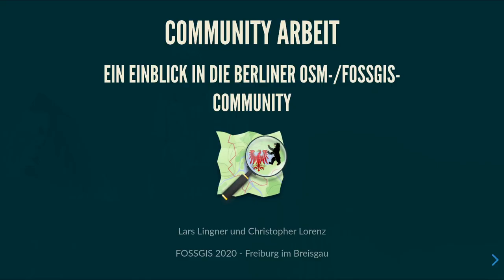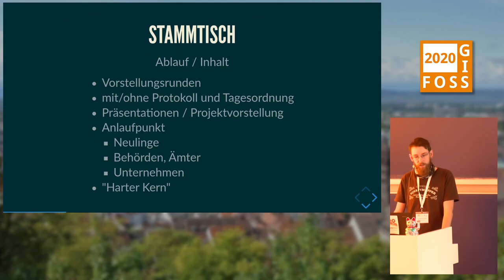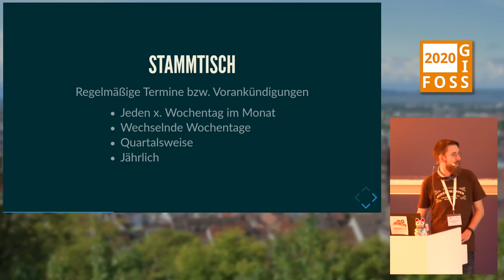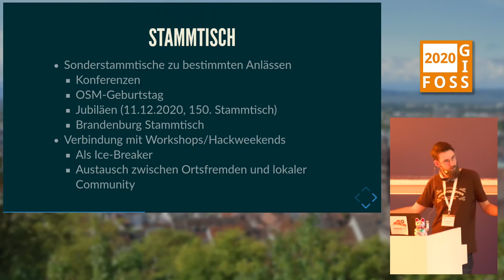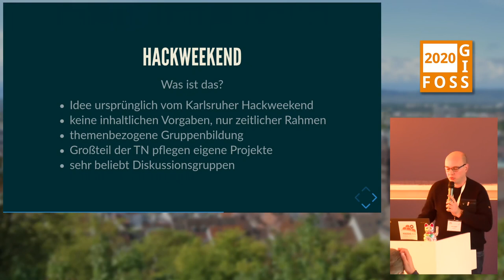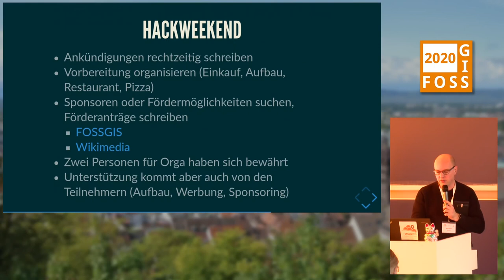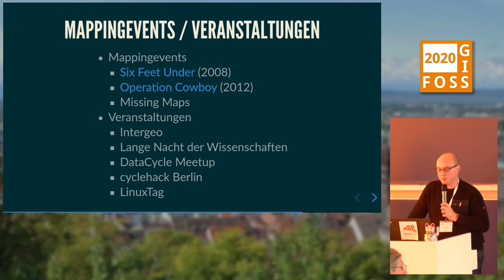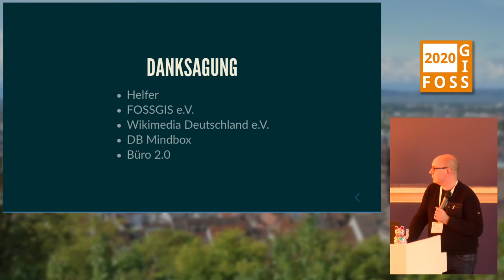2020 - Community Arbeit – ein Einblick in die Berliner OSM/FOSSGIS-Community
Der Vortrag zeigt am Beispiel der Berliner Community welche Aktivitäten neben der Online-Welt von OpenStreetMap möglich sind, welche Hürden dabei überwunden werden müssen und man nie aufgeben sollte wenn etwas nicht vom Anfang an so läuft wie erwartet. Ein Einblick in die Arbeit von zwei engagierten OSM- und FOSSGIS-Mitgliedern.

Ein Einblick in die Community-Arbeit von zwei engagierten OSM- und FOSSGIS-Mitgliedern. Es wird aufgezeigt, welche Aktivitäten in der Berliner Community statt fanden bzw. sich in Planung befinden. Dabei wird dargestellt, welche Schwierigkeiten es gibt. Warum ist es wichtig nie aufzugeben, sollte etwas nicht gleich so funktionieren, wie geplant. Es werden auch Wege gezeigt, wie man nicht nur aktive sondern auch Interessierte erreicht. Neben dem Einblick, den wir geben, möchten wir auch sehr gerne Feedback und Meinungen einsammeln.

Warum schlafen Communitieevents wieder ein? Wann sind Events erfolgreich und was für Ziele stellt man sich? Was sind geeignete Kommunikationskanäle? Wie vernetzt man sich und baut Brücken zu anderen Communities?   Welche Ressourcen sind nützlich und worauf kann man verzichten?

Folgende Aktivitäten aus Berlin werden vorgestellt:
 - Stammtisch
 - Six Feet Under
 - Workshop
 - Hackweekends
 - Gruppe Verkehrswende
 - Gruppe ÖPNV

Christopher Lorenz Lars Lingner